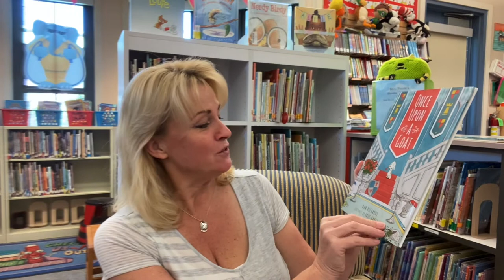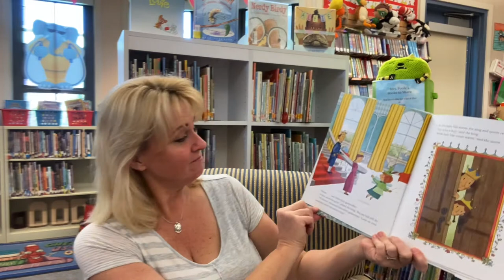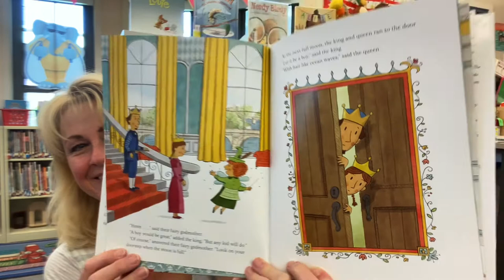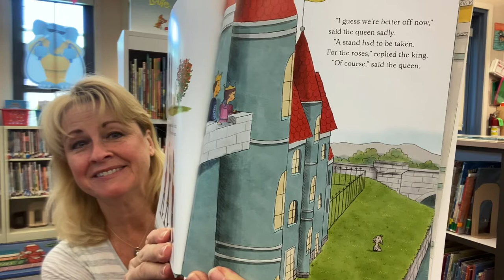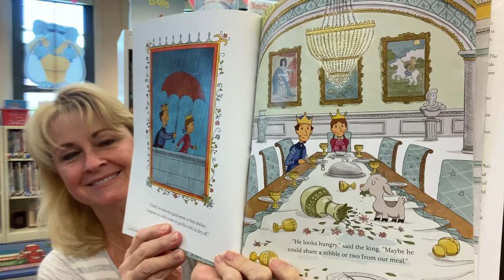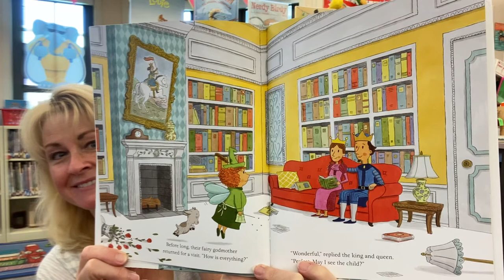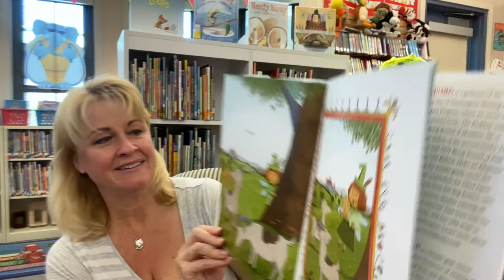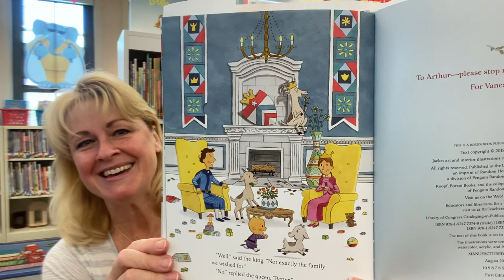Once Upon A Goat by Dan Richards with Pictures By Eric Barclay- Library Time With Mrs. Poole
Hope you enjoyed! Don't miss the special guest in this video! I love sharing stories with you!

Happy Reading!
Mrs. Poole

Once Upon A Goat by Dan Richards with Pictures By Eric Barclay- LTWMP